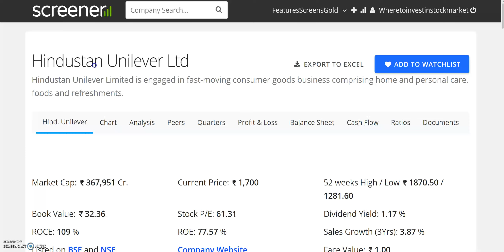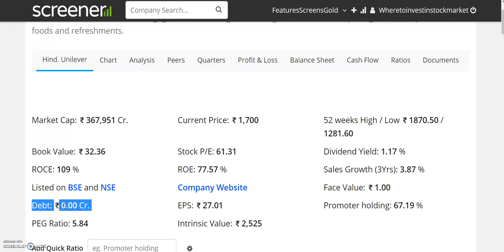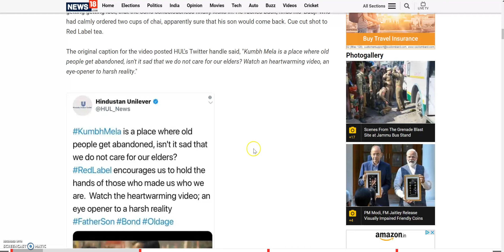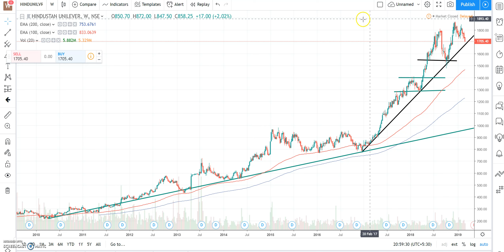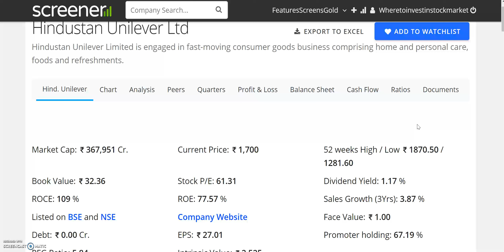BLUECHIP SHARE TO INVEST - 3-3 SHARES की SIP || मिलने वाला है ENTRY का मौका